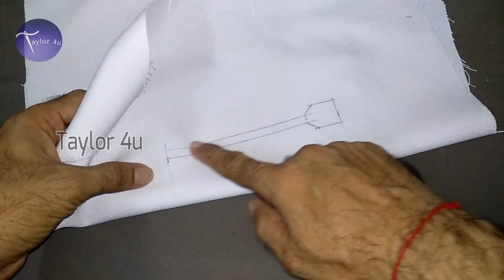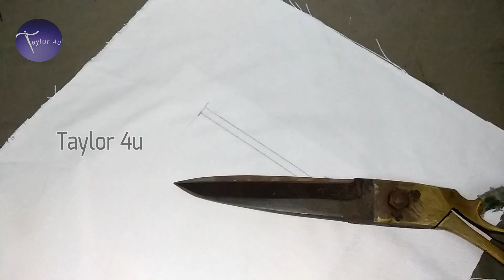Welt Pocket Pattern | Easy way to sew Double Welt Pocket design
How to sew a double welt pocket easily. This is a step by step guide on the easy way to sew a double welt pocket. Double welt pocket can be stitch to any type of pant shirt jacket.

Taylor 4u
Creative welt pocket
Welt pocket
pant pocket
stylish collar
shirt stitching
Stylish Welt pocket
pant pocket
Face mask